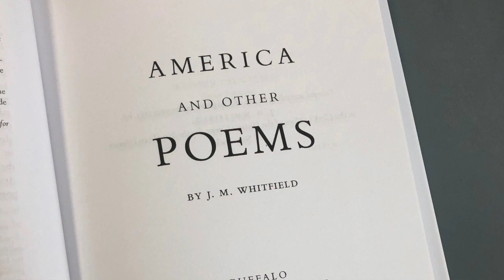Exeter History Minute - James M. Whitfield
April is National Poetry Month and we are celebrating the life and poetry of Exeter-native James Monroe Whitfield. In this episode, Barbara explores the life of this man who, though named after a slave-holding president, expressed through powerful verse his fundamental belief in the injustice of slavery.

To watch the Exeter History Minute about George Whitefield, and for the episode about Jude Hall,

To learn more about Exeter history — or to become a member of the Exeter Historical Society — visit our You can also support our Exeter History Minutes by becoming a patron through Patreon, (Our Patreon supporters have access to extra History Minute content; join for as little as $1/month.) ExeterHistoryMinute.